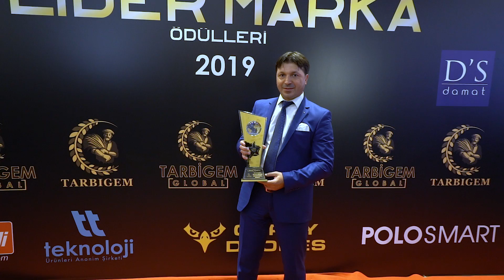TÜRKİYE LİDER MARKA ÖDÜLLERİ / YILIN KİTAPEVİ & KIRTASİYE MAĞAZASI / KIDEMLİ KİTABEVİ & KIRTASİYE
Türkiye Marka ve Kariyer Etkinlikleri kapsamında Strong Medya tarafından düzenlenen Türkiye Lider Marka Ödülleri Törenin' de '' YILIN KİTABEVİ & KIRTASİYE MAĞAZASI ÖDÜLÜ KIDEMLİ KİTABEVİ & KIRTASİYE'YE '' verildi.

Öykü Serter ve Ufuk Özkan'ın sunuculuğunda gerçekleşen tören de Hande Yener ve ünlü keman virtüözü Canan Anderson sahne aldı.